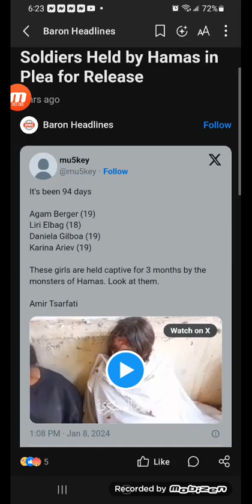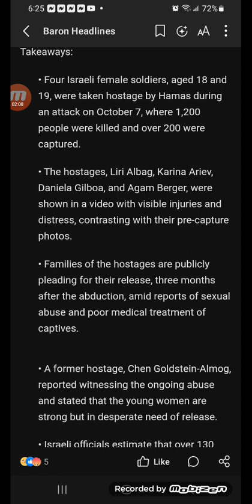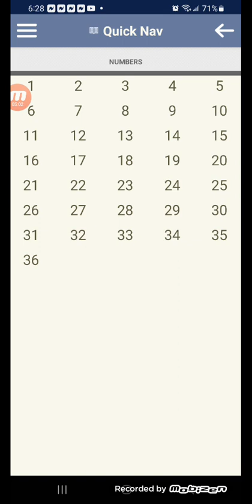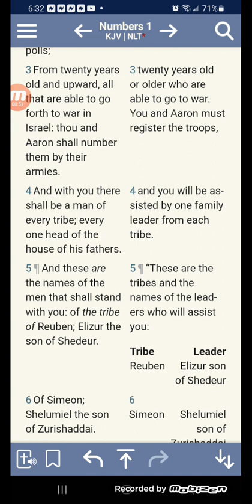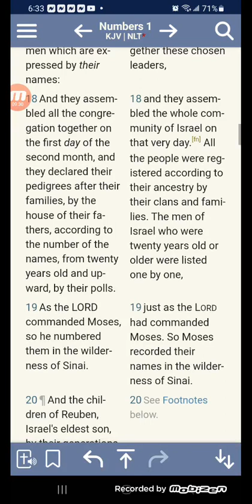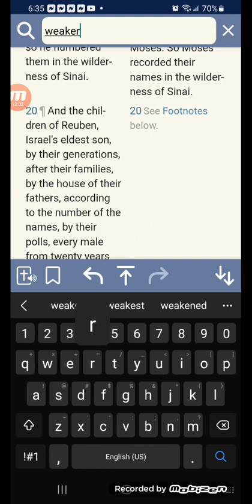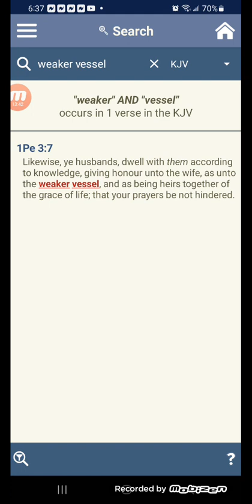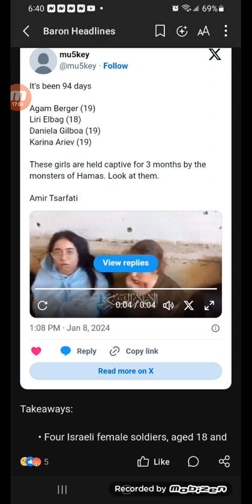Families Share Disturbing Images of Female IDF Soldiers Held by Hamas in Plea for Release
Four Israeli female soldiers, aged 18 and 19, were taken hostage by Hamas during an attack on October 7, where 1,200 people were killed and over 200 were captured.

• The hostages, Liri Albag, Karina Ariev, Daniela Gilboa, and Agam Berger, were shown in a video with visible injuries and distress, contrasting with their pre-capture photos.

• Families of the hostages are publicly pleading for their release, three months after the abduction, amid reports of sexual abuse and poor medical treatment of captives.